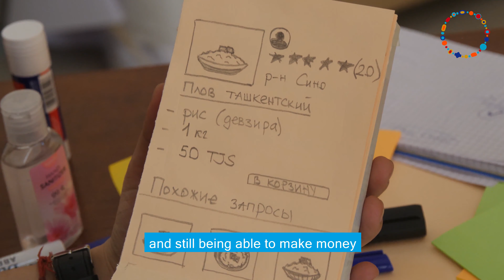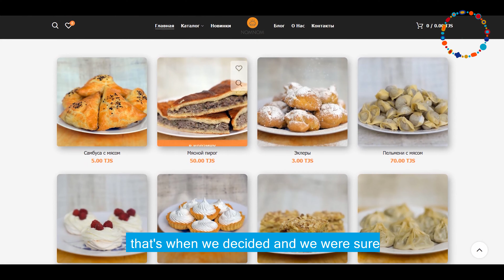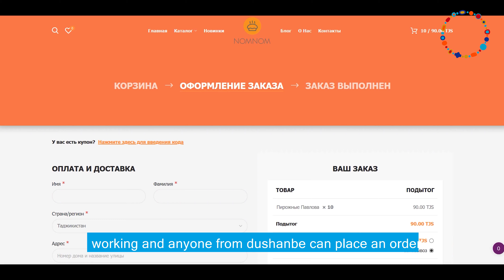NomNom: women empowerment in Tajikistan through digital platforms.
Nomnom.tj is a platform through which all those who are now on the other side of the screen can order homemade cakes to their home or office.

More about how this will happen:

1. Sending an order - choosing from the range provided on the site nomnom.tj and sending the order to our operators.
2. Verification of data - coordination of the order with you and with the housewife who accepted the order.
3. Cooking & delivery - direct order preparation and delivery at the appointed time.
4. Receipt & payment - payment upon receipt in cash or through an online wallet.

All orders are prepared by the housewives of Dushanbe, so you not only have a delicious meal, but also, so to speak, support local production